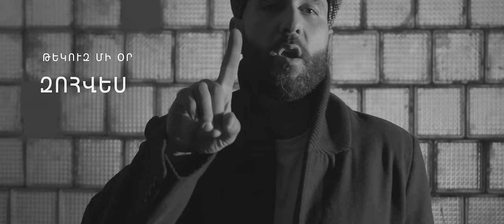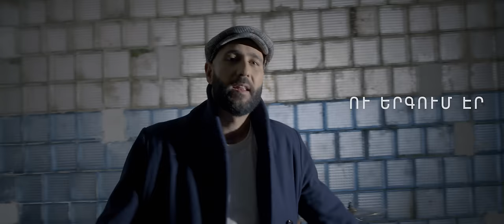NAREK METS HAYQ - DEPI TUN [Alternative Version]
Arrangement : Arman Pahlevanyan
Lyrics : Narek Mets Hayq
Recording  : PlayBack Production
Mixing & Mastering : Arman Pahlevanyan

Special Thanks :
D.O.P. & EDITING - Avetisyan Holding

Actor : Mkrtich Qebabchyan